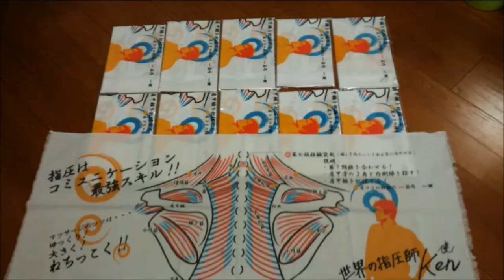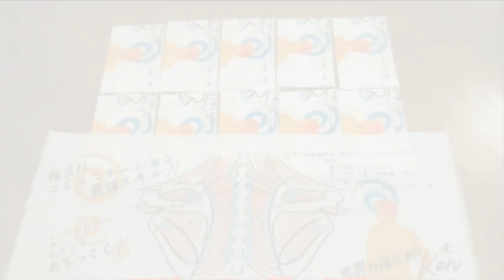ハードワークでお疲れ【東京ゲームショウのゲームメーカーのお兄さん】Free Massage PROJECT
2018年も渋谷ハチ公前で肩もみを始めました！